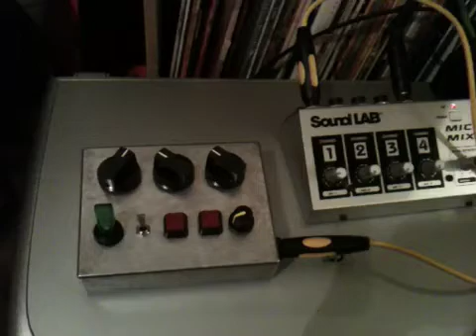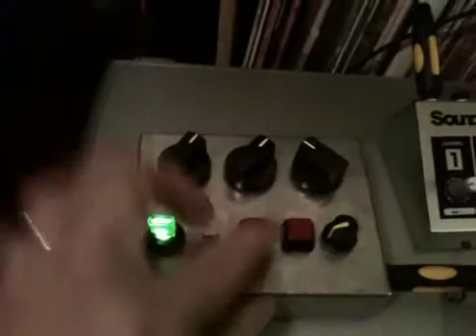Njd style dub siren